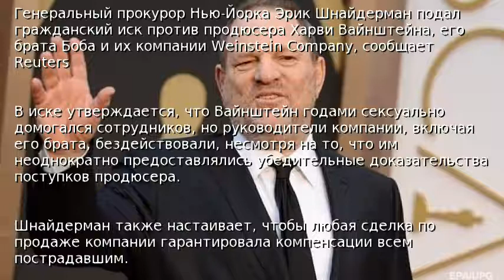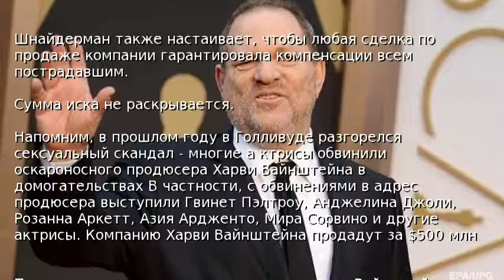Генпрокурор Нью-Йорка подал в суд на Вайнштейна